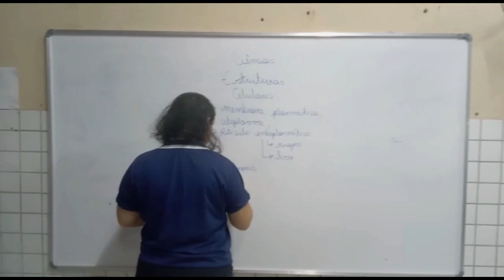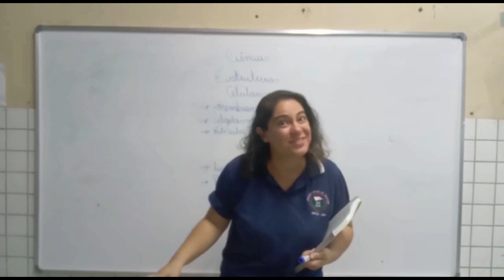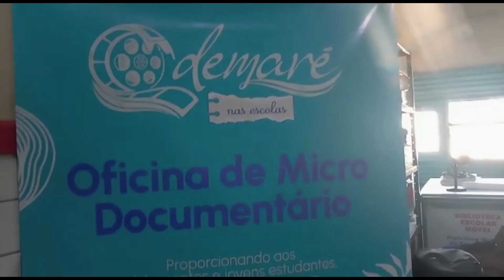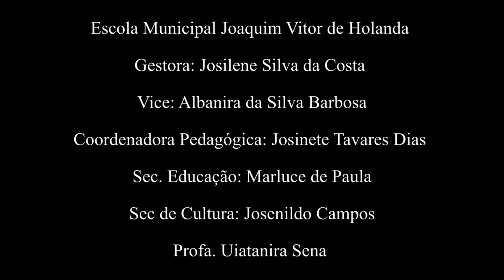Demaré nas Escolas - Mostra de micro docs/São Gonçalo do Amarante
Mostra de micro documentários produzidos por alunos da oficina de cinema "Demaré nas escolas", realizada no municipio de São Gonçalo do Amarante/RN,  pela documentarista Dênia Cruz e pelo arte educador Douglas Buso.